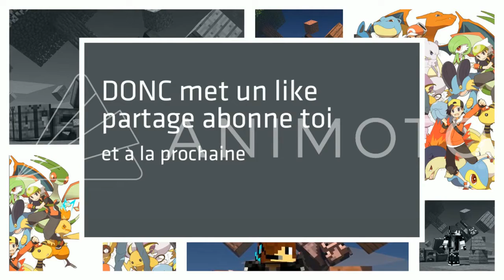CECI EST UN DEATH RUN, AÏE !!! - Death Run Minecraft SUR HiveMC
Si vous avez de quelconques remarques à me faire sur cette vidéo, parlez en dans les commentaires ci-dessous 😉, sinon profitez de la vidéo, sortez vos pop-corn et mettez un j'aime (le pouce vers le haut sous la vidéo) si vous souhaitez m'encourager ou que vous aimez simplement la vidéo.